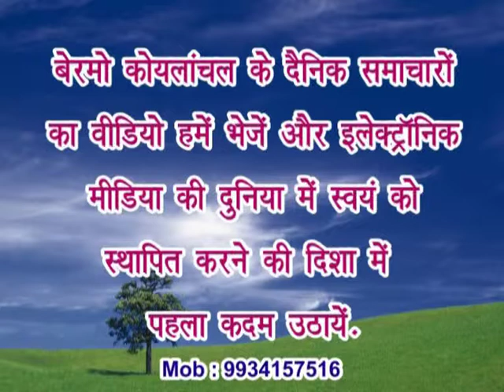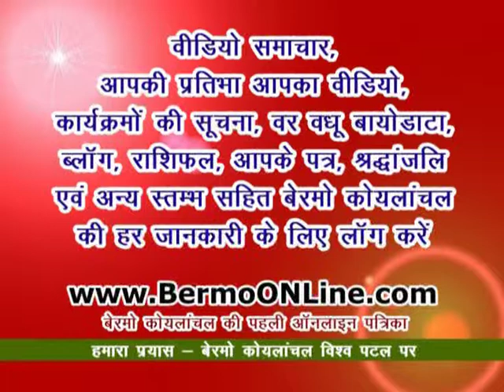Five Non executives promoted to executive, organise a get together - Bermo Koylanchal - 12.01.2011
बेरमो कोयलांचल के अंतर्गत बोकारो कोलियरी सीसीएल (बो एवं का) क्षेत्र में कार्यरत पांच कर्मचारियो को एक साथ इं‍जीनियर के पद पर पदोन्‍नत कर प्रबंधन ने देर से ही सही इन कर्मचारियों का नन एग्‍जीक्‍यूटीव से एग्‍जीक्‍यूटीव बनने का ख्‍वाब पूरा किया। पदोन्‍नति पाने वाले अधिकारियों के नाम निम्‍न प्रकार से हैं। जी एम पाठक, अशोक पासवान, राजेन्‍द्र रजक, व्‍ही के सिंह एवं प्रमोद कुमार। सभी अधिकारियों की पदोन्‍नति फोरमैन इन्‍चार्ज ए वन से सब ऑर्डिनेट इंजीनियर ई वन के पद पर हुई है। जिनमें प्रमोद कुमार बिजली विभाग से संबद्ध हैं और अन्‍य चार अधिकारी उत्‍खनन (एक्‍सकेवेशन) विभाग से संबद्ध हैं।
इन अधिकारियों ने एक मैत्री भोज का आयोजन किया जिसमें स्‍टाफ ऑफीसर (एक्‍सकेवेशन) के साही, बोकारो कोलियरी के परियोजना पदाधिकारी आर के सिन्‍हा, खान प्रबंधक एन के भारती, आर सी एम एस के क्षेत्रीय सचिव श्‍यामल कुमार सरकार एवं अध्‍यक्ष बिरेन्‍द्र कुमार सिंह, अधीक्षण अभियंता यू पी सिंह, उप प्रबंधक (वित्त) एम के झा, डॉ सुनील कुमार सिंह, डॉ के पी साही, डॉ अजीत कुमार सिहं, उप प्रबंधक (कार्मिक) डॉ एस के देवघरिया, राजेश्‍वर प्रसाद सिंह, रामाधार सिंह, किशोरी शर्मा, बलराम प्रसाद, सतीश कुमार चन्‍द्र, रघुवीर राय, सिद्धेश्‍वर कुमार पाण्‍डेय, उमेश कुमार सिंह, सुनील कुमार सिंह, सुशील कुमार सिंह, परदेसी राम, सुनील कुमार शर्मा, टी डी नायक, अचल देव ठाकुर, नरेश कुमार शर्मा, नन्‍द किशोर गोप, केदारनाथ सहित अन्‍य कई आगन्‍तुकों ने इन अधिकारियों को अपनी शुभकामनाएँ दीं।

Follow BERMOonline on FACEBOOK, INSTAGRAM, TWITTER, LINKEDIN
Ram Krishna Adya
Raju Adya